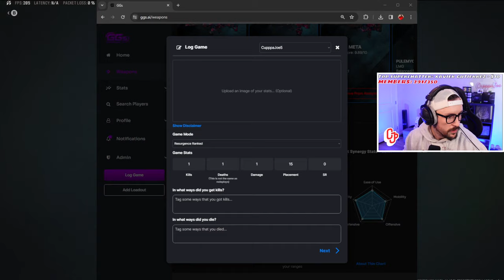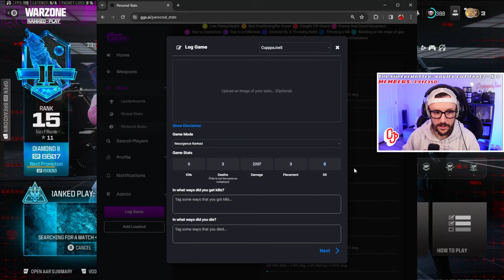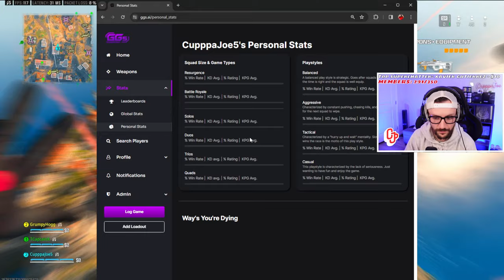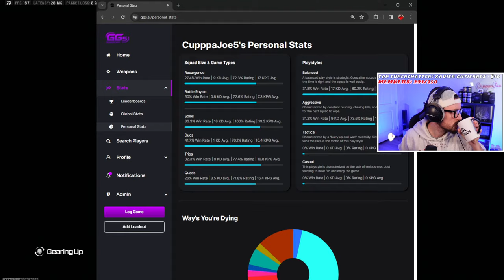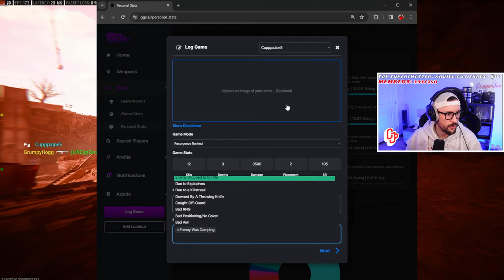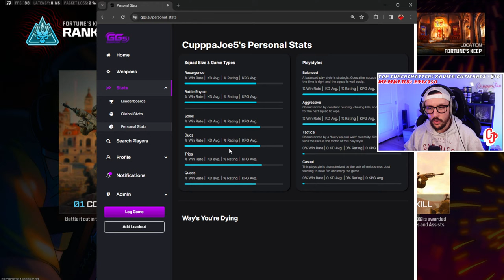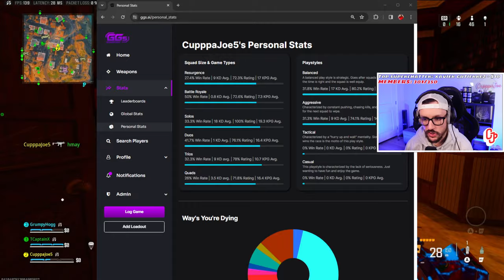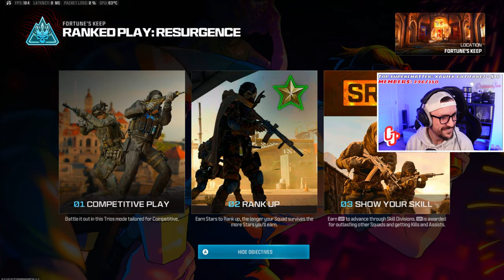🔴LIVE - Road To Iridescent / #1 Warzone Coach SUBSCRIBE BELOW / !COFFEE !Discord !ggs